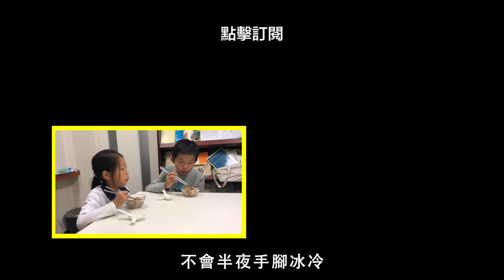21 麻油雞飯 ｜冬天・立冬 ｜【特別企劃．第一季】 養生食療、養生食譜 19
21 麻油雞飯 ｜冬天・立冬 ｜【特別企劃．第一季】 養生食療、養生食譜 19

冬天的溫暖法寶飯！幫你抵禦寒冬，不再手腳冰冷喔！

小叮噹的任意門，讓你直達某個片段。。

00:05 簡介
01:21 養生食譜特色簡介
02:09 食材簡介
03:15 開始製作
07:53 完成與品嚐美食

21.麻油雞飯
溫中補虛、活血調經、祛寒健體 改善冬天手腳冰冷、畏寒

材料：
雞腿  兩隻
香菇/杏鮑菇
麻油
老薑片
養生黑豆酒/米酒
枸杞
白米  3杯
鹽 適量

【養生食療】影片將在每個月節氣前的週五晚上八點定期更新。（其他影片，不定期 額外更新）
【法蘭爸の健康相談室】Podcast影片上映會在養生食療的隔周周五晚上八點更新

如果你覺得我的影片能幫助到您，請您多多分享出去，能幫助到更多的人。

想支持我們繼續製作影片嗎？ 請到Patreon頁面多多贊助我們！